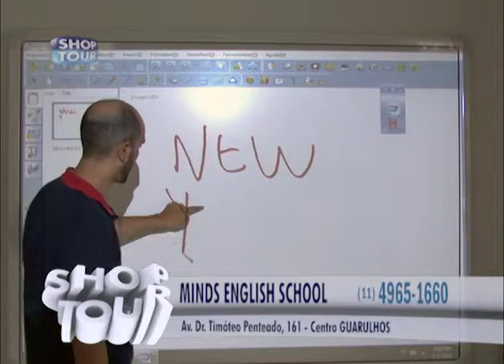MINDS ENGLISH SCHOOL 68